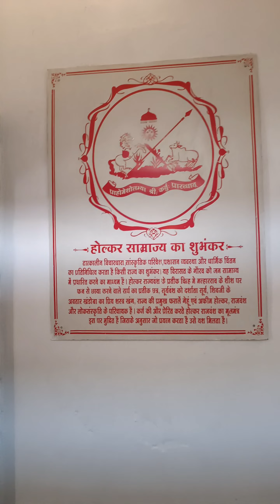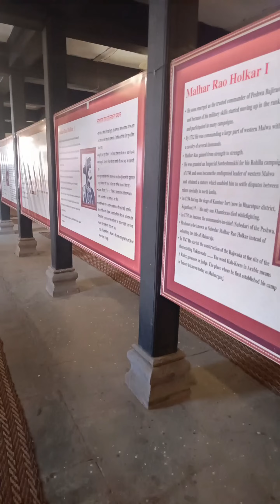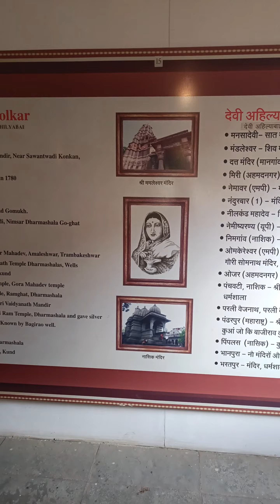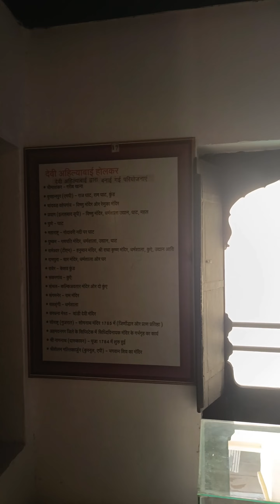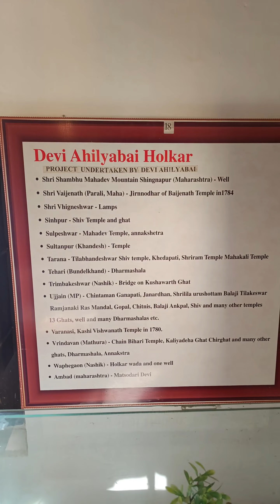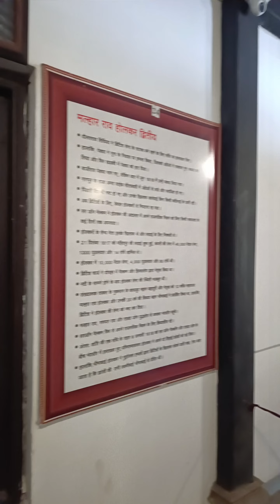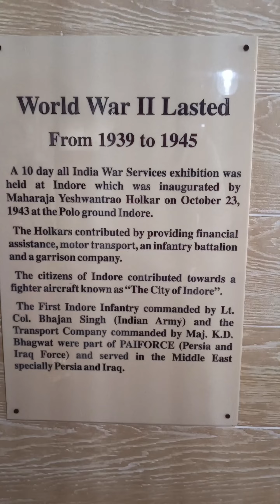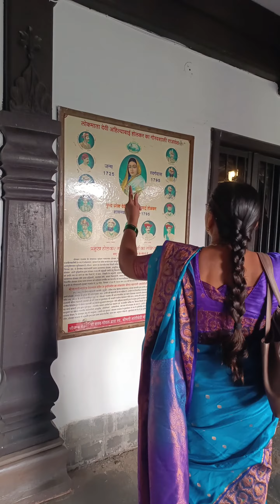Rajwada Palace | Holkar Dynasty | Indore | Incredible India | Madhya Pradesh